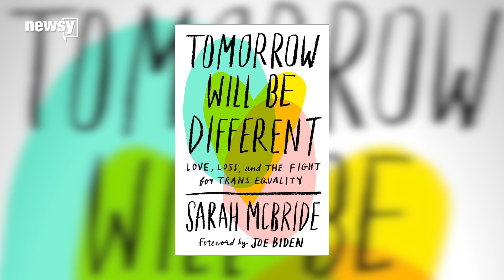Sarah McBride learned empathy from late husband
The national press secretary for the Human Rights Campaign strives to build a world where more people feel more comfortable to come out as LGBTQ.